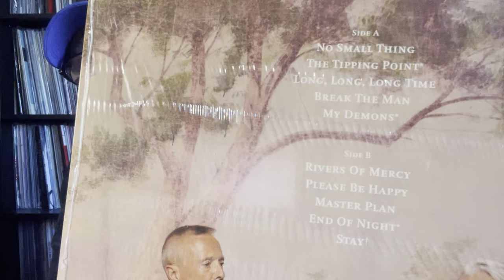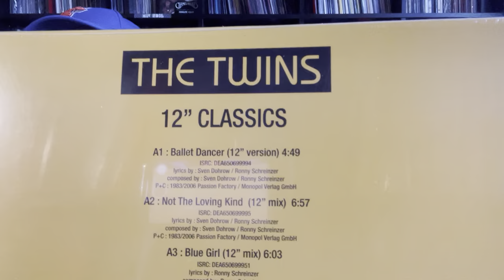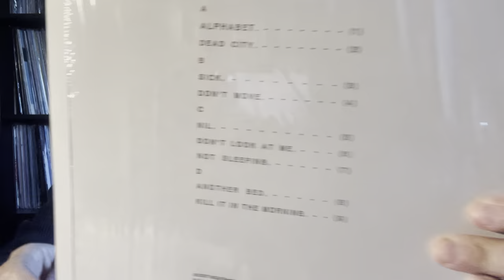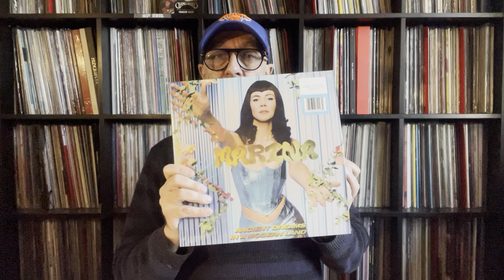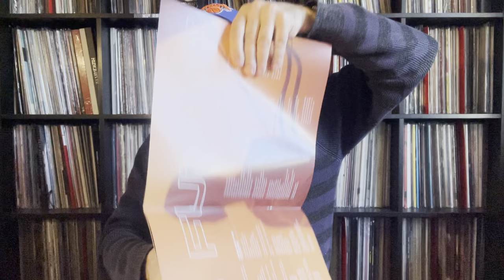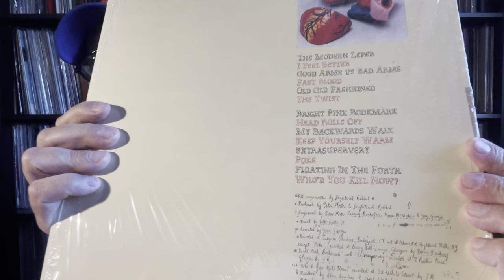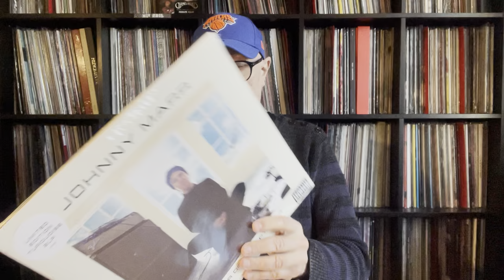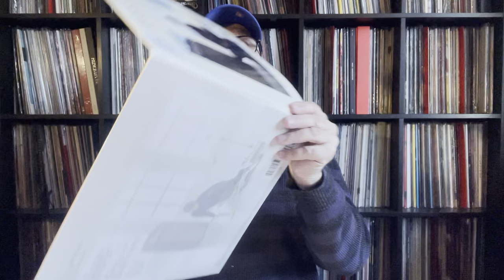Nouveautés Pop Rock Electro Mars 2022 Part.2 Disques Vinyles Couleur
PVRIS - Use Me 12" RSD 2020 US
The Twilight Sad - No One Can Ever Know 2012 UK LP RE 2022
Marina - Ancient Dream In a Modern Land 2021 UK LP
Bastille - Give Me The Future 2021 UK LP LTD Edition
Morcheeba - Big Calm 1998 UK LP RE 2015
FrIghtened Rabbit - The Midnight Organ Fight 2008 UK LP RE 2021
Ben Howard - Every Kingdom 2011 UK LP RE 2021 LTD Edition
Johnny Marr - Fever Dreams Pts 1-4 UK LP 2022 LTD Edition